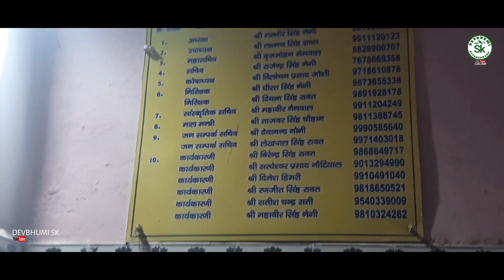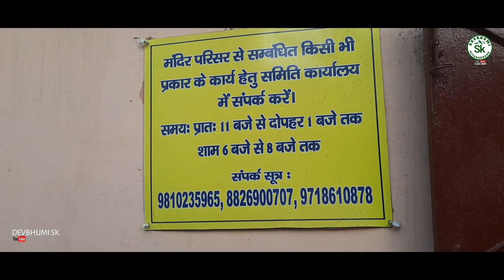Gadhwali, Kumaoni or Jaunsari Acedmy द्वारा रंगारंग कार्यक्रम Palam Delhi